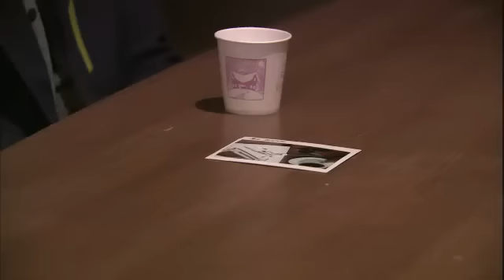Drama Special 220120307 # 008